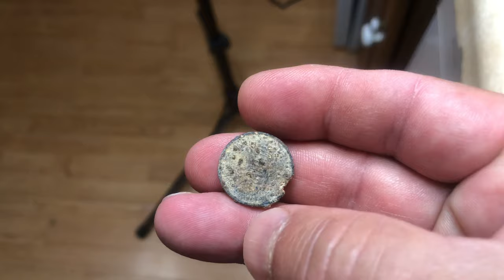ADZE found Arrowhead hunting today, beautiful piece 2-26-22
Found a beautiful Adz today that the Indians used to carve out their canoes and other things with, if you like this video make sure to subscribe to our channel and thanks for watching